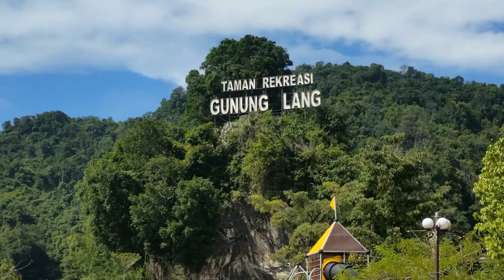Perak Trip 1st May 2018